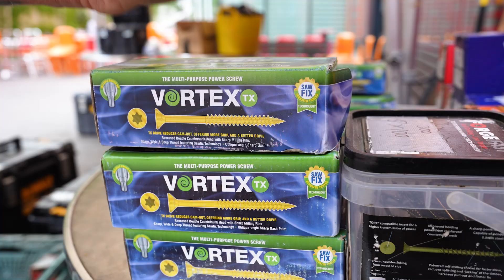ESCP Business School Splash Project - SHORT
40 students rounded off their MBA in International Management at ESCP Business School with a Splash Project.

In just three hours the students built an outdoor play train for young people being supported by Institute ITEP Le Petit Senart, many of whom have psychological and behavioural disorders.